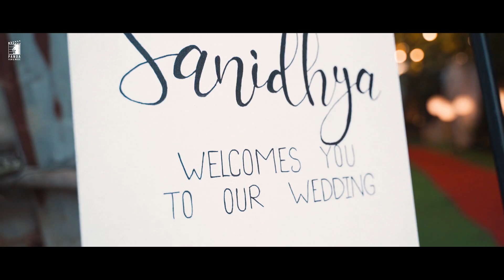|| Manipuri wedding highlight ||Sanidhya kumar Raja & Soraisam Anuka ||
Indubar longjam wedding videography

In association with Robin Wangkhem (Photographer)